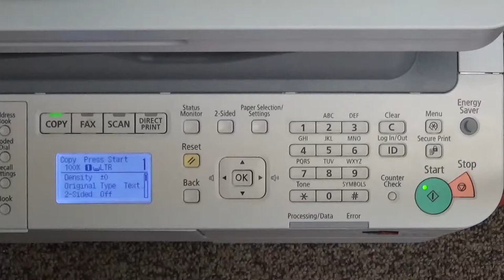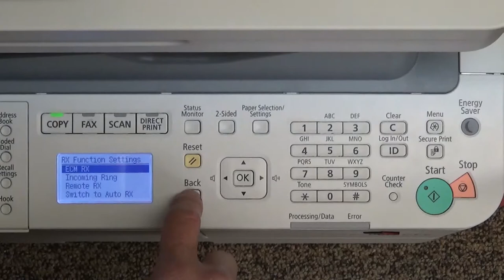Disable Error Correction Mode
Disable the Error Correction Mode on Canon Fax Machine